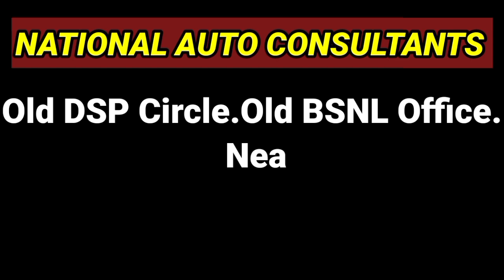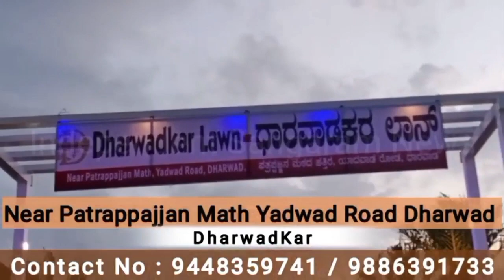ದೇಶದಲ್ಲಿ ಪ್ರಜೆಗಳನ್ನು ಒಡೆಯುವ ತಂತ್ರ ಸಿದ್ದರಾಮಯ್ಯ |Sangram News Dharwad